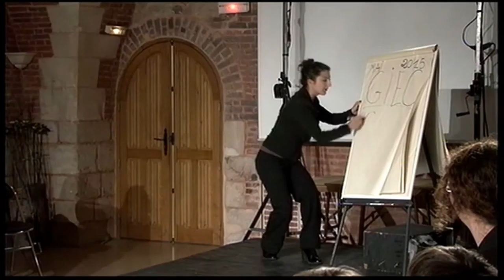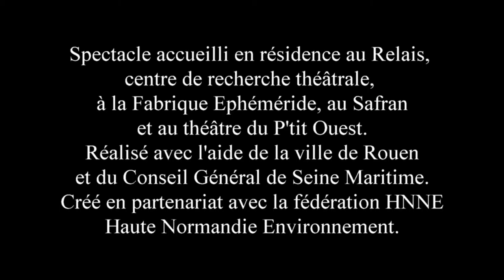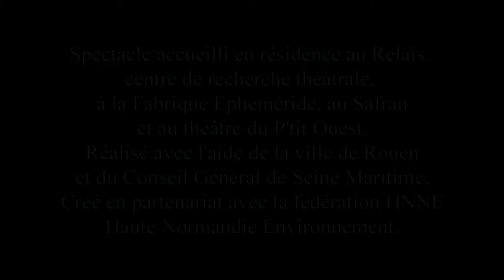teaser step crisis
Conférence tragi-comique et dansée sur le bouleversement climatique.
Spectacle bilingue sourds-entendants.
Dans un univers très visuel et avec un grand engagement physique, deux femmes tentent d'enrayer puis de traverser l'apocalypse écologique, au cœur d'une marée de plastique...L'une est une conférencière militante prise dans le mécanisme frénétique de la société contemporaine, l'autre est une femme-plastique semblant se mouvoir dans un autre espace-temps, celui du silence, après le déluge. Elles représentent deux physicalités, deux façons d'appréhender le monde, exprimées à travers deux langues différentes.